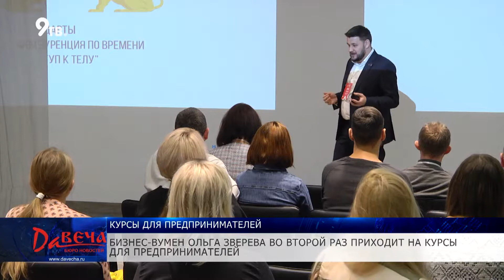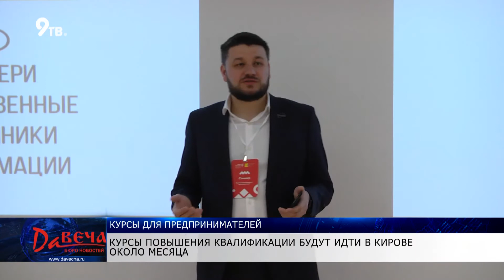Курсы для предпринимателей